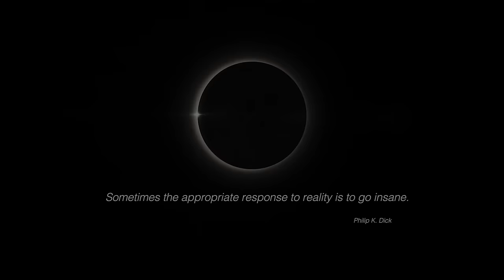Young Guns - Daylight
Out June 8th (UK) 9th (US)

Music video by Young Guns performing Daylight. (C) 2015 Virgin EMI Records, a division of Universal Music Operations Limited